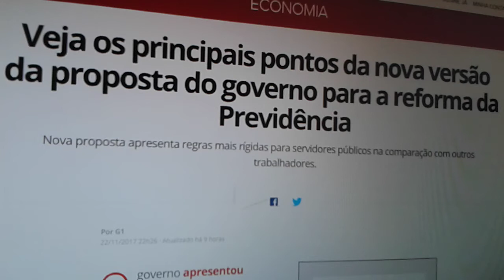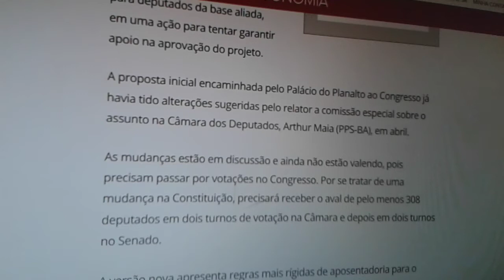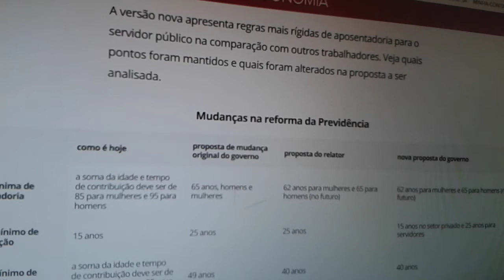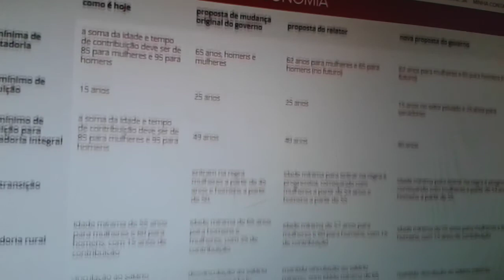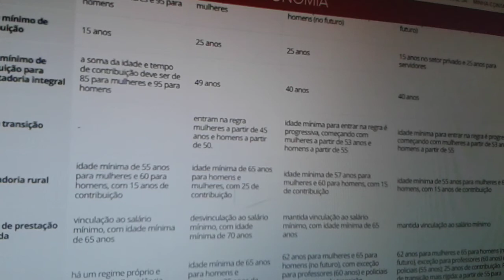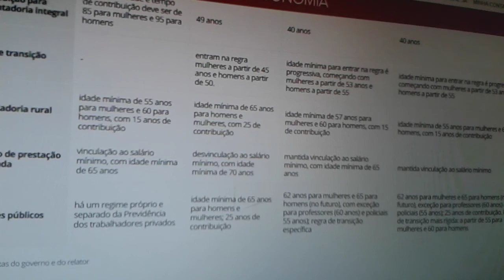A nova proposta da reforma da previdência -Mulher 62/Homem 65 aposentadoria .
Nesta  quarta feira 22/11/2017  o Temeroso continuar em busca de apoio para a prova a tal da reforma da previdência social . Onde a mudança seria mulher 62  e homens 65 para aposentadoria .